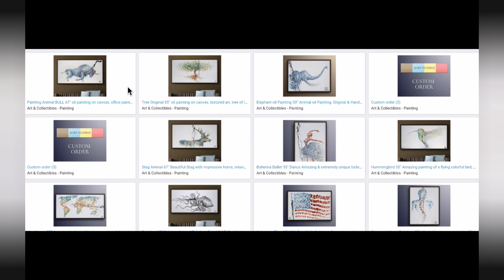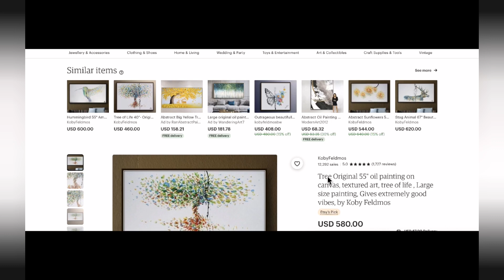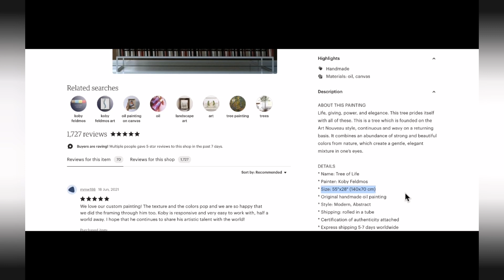Художник продает на 70.000$ в месяц 🔥 Пробую новую технику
Сегодня я пробую технику художника Koby Feldmos и рассуждаю на тему того, почему он стал так успешен на Etsy